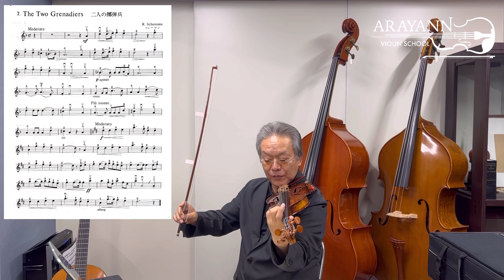3️⃣バイオリン二人の擲弾兵🇫🇷弓の配分正しいですか？第三弾